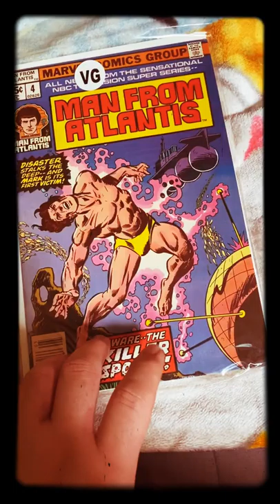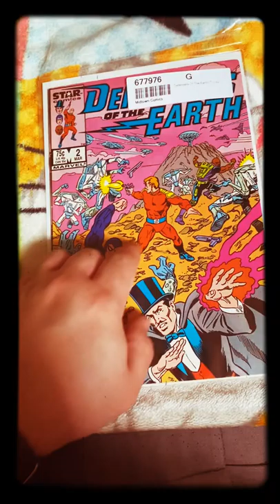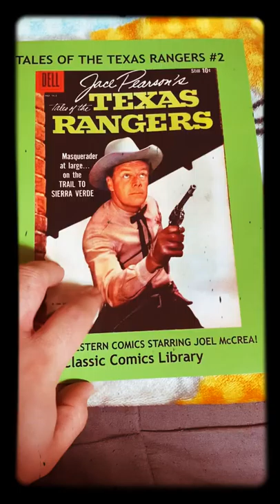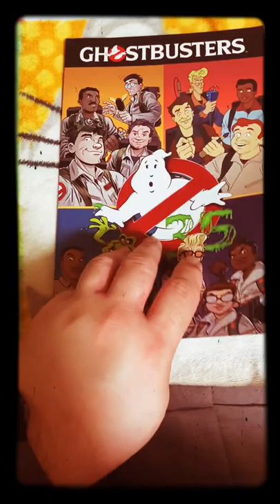Closer look : comics that where based on tv shows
From tv screen to comic page .